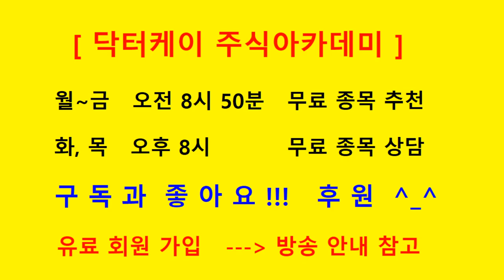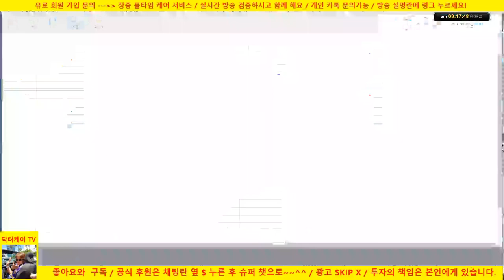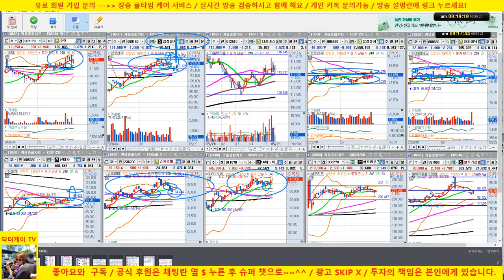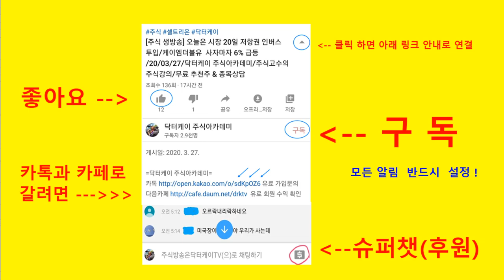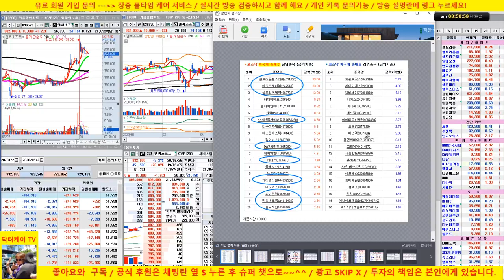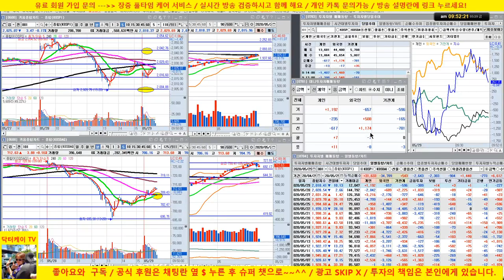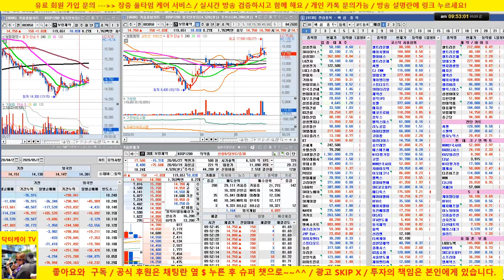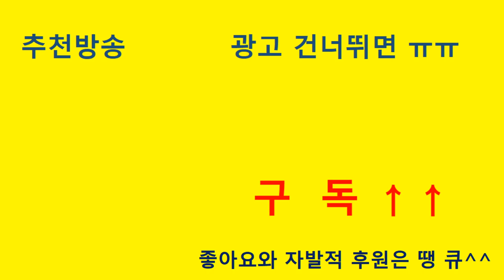[주식 생방송] 삼성전자, SK하이닉스 하루만에 다시 하락/셀트리온 3형제 반등/미중간 마찰 우려로 시장 약세/20/05/29/닥터케이 주식아카데미/주식고수의 주식강의